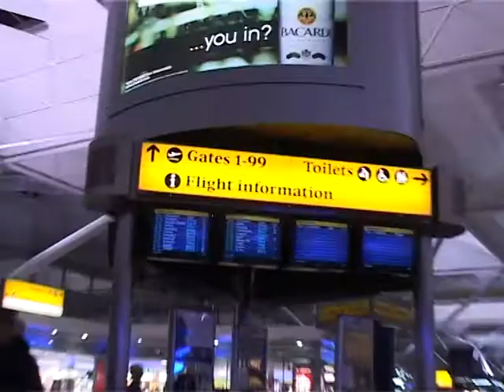GAK TV - İSTİKLAL MARŞI OKUYAN ÇOCUKLAR